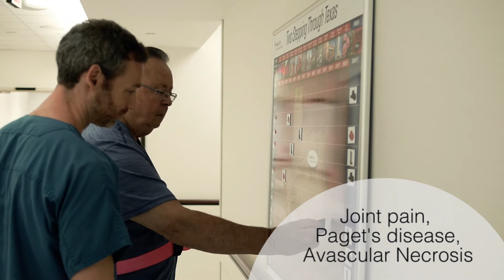Joint Restoration Institute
If you or your loved one is suffering from arthritis, knee or hip pain, the Joint Restoration Institute at Medical City Dallas can help.

Led by Charles Rutherford, MD, it is a comprehensive program with a dedicated team of physicians, therapists, nurses, case managers, social workers and volunteers. They are committed to helping patients get back to daily activities as quickly as possible.

Visit medicalcityhospital/joint.com for more information.